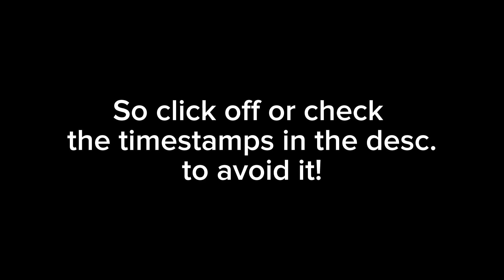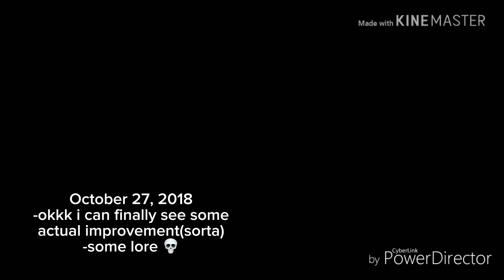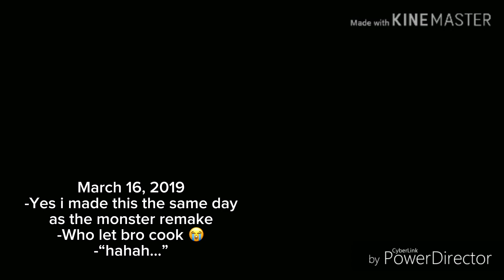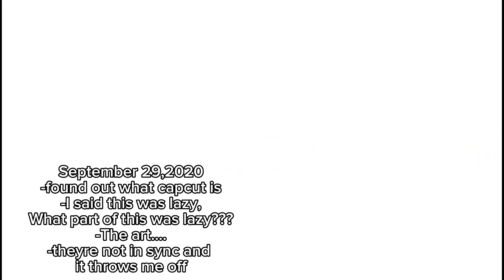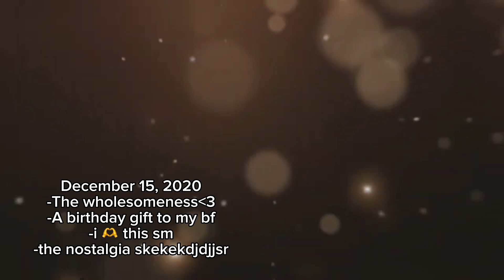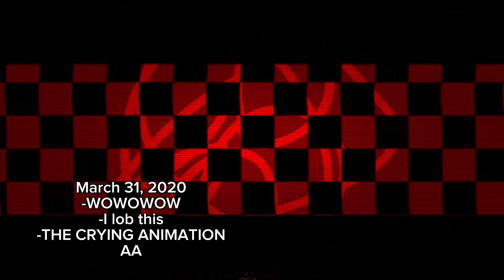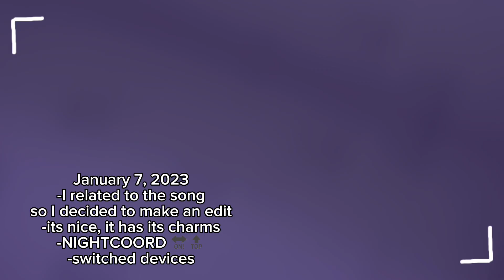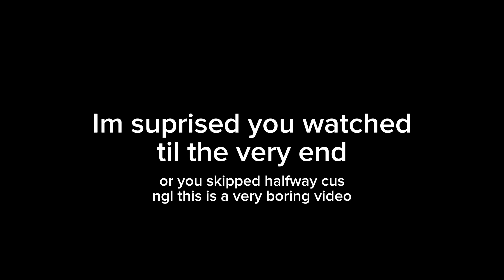My editing evolution throughout the years! | KxylaSuns3t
Hey there!
This is an unbelievably long video that I highly doubt anyone will watch-
But I made this video just for fun :)
and to see how much ive improved!

I kind of regret making this since i am a bit disappointed in my recent edits 😓 but eh worth the shot

If you want to see most of my edits(Ones that are included and the video and the ones that arent)
Heres the playlist link!

Buckle up because this is going to be long,
Like l o n g .

•Time stamps:

0:00- Intro
0:14- Trigger warning
0:26-GRRRLS meme
0:53-Monster meme
0:59- Solo meme(FLASH & BRIGHT COLORS WARNING!!)
1:26- Honey lavender meme
1:48-Losing my mind meme
2:09-Wonderland meme
2:25- Ghosts meme
3:12-Plastic meme
3:51-Honey lavender(remake) meme[Flash warning!!]
4:13-GRRRLS(remake) meme[Flash warning!!]
4:37-Dreams meme
4:50-Bang Bang meme
5:18-Monster meme(remake)
5:50-bye bye meme
6:26- Hay meme[Some minor blood warning]
6:57-Cant sleep love meme
7:51- Happier mep part
8:02-Pretty girl meme
8:57-Jenny meme
9:42-Meet the editor trend
10:10- New light meme[A bit of flashing]
10:35-Baby hotline meme
11:17- Eyes white(blue) meme
11:32- Nurse office edit
12:10- Aishite meme
12:52-Honey pie meme
13:29-Snowman edit
13:50-Only gory meme[A bit of flashing]
14:18- Sugar crash meme(?)
14:41-Circles meme
15:30-Flowers meme
16:06- Bloodpop meme[minor blood]
16:52-I cant decide meme[blood and violence TW]
17:35- Are you satisfied edit
18:03- Numb little bug short gcmv
18:33-Messages from the stars meme
18:56- Tek it meme
19:25- HIP meme
19:59-Phony edit
20:42- Abnormality Dancing girl short amv
21:21-The world dont revolve around you, Girl you aint the only one trend
21:33-[BONUS] Fashion week
22:37- Outro

Again, Thank you so much viewer for watching!
I sure do hope you enjoyed the video, If not then that okay too!

Have an orange🍊🍊